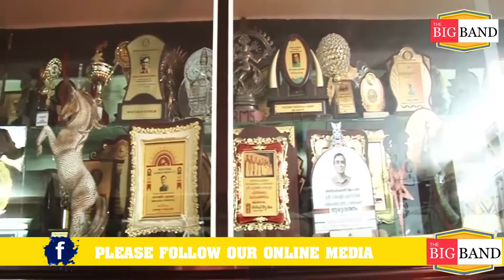padmasree ramachadra pulavar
tholpavakooth bigband online media ramachandra pulavar#ottappallam#kerala cultural arts